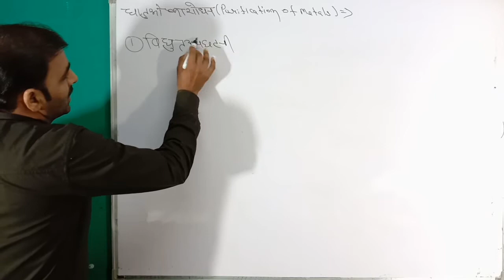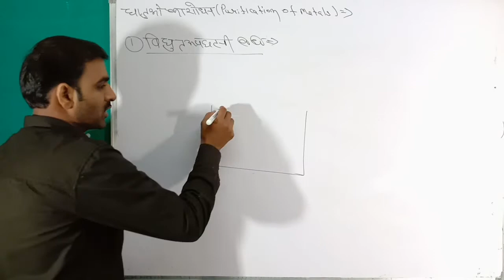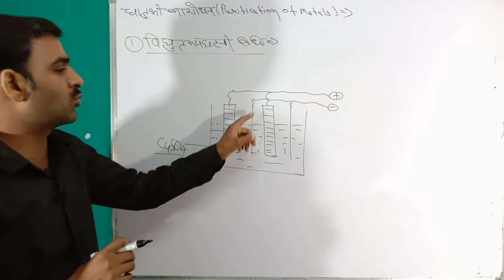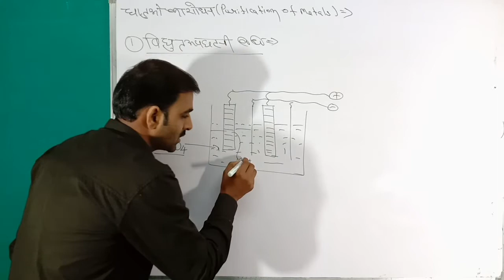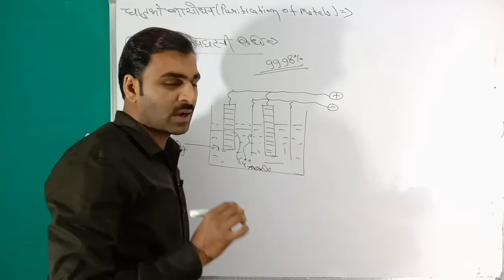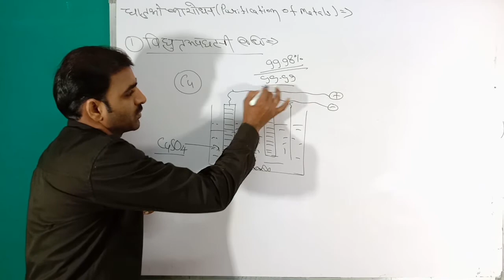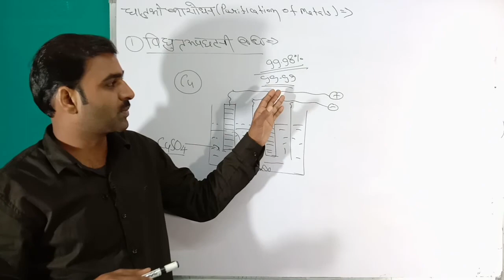विधुत अपघटनी विधि Electrolyte Method धातुकर्म Metallurgy Class 12th